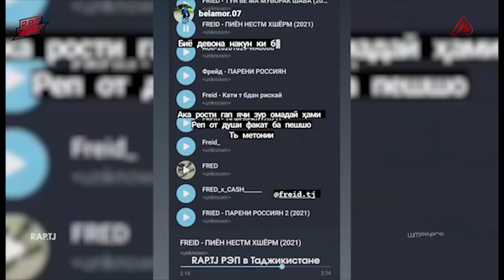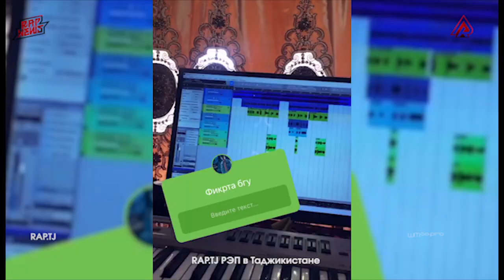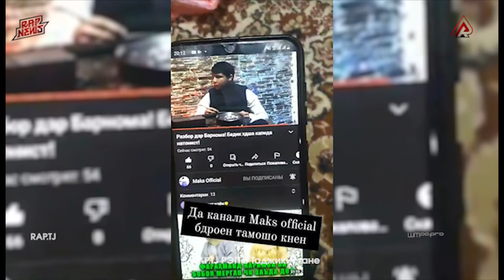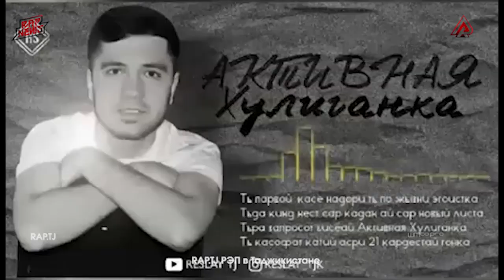RaLiK да ТАНКА клип мекуна ё ХИЗМАТ рафт? / ИНСТА RAP #13 (RAP.TJ)